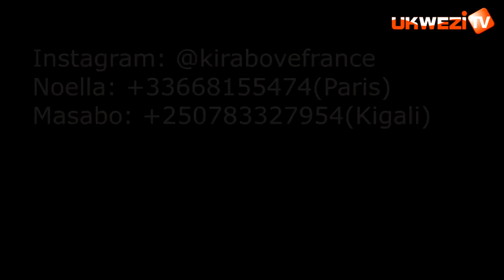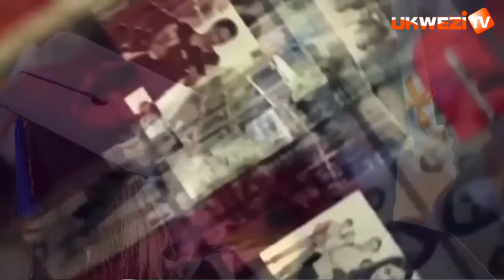BURIYA BUGOME UKRAINE YAKOREYE MALI SIYO NI AMERIKA||AHA MALI YAFASHE ICYEMEZO CYIZA CYANE||DR RUSA